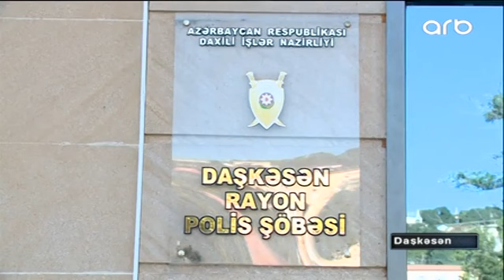ARB TV - Daşkəsəndə mal qara oğruları saxlanıldı